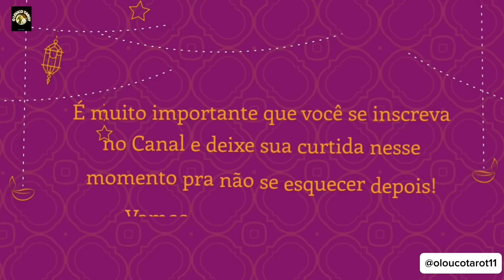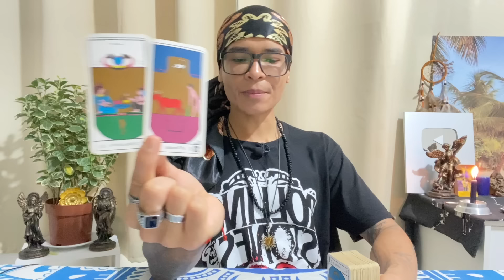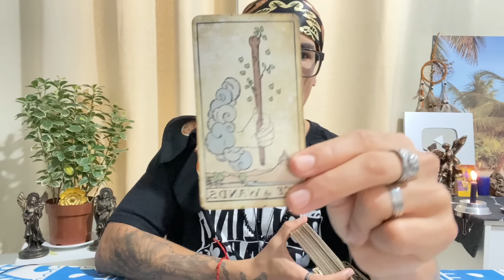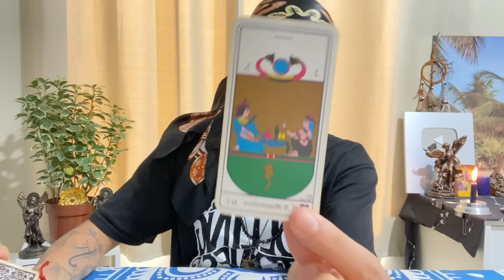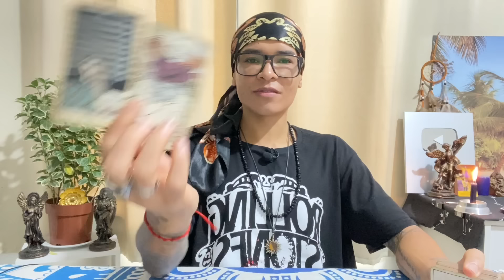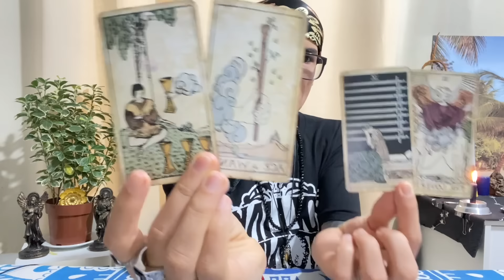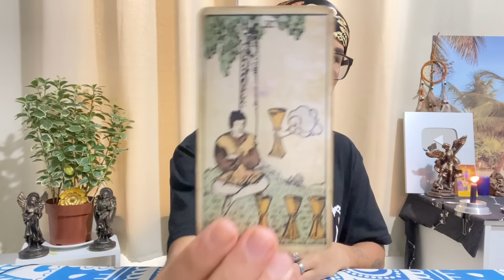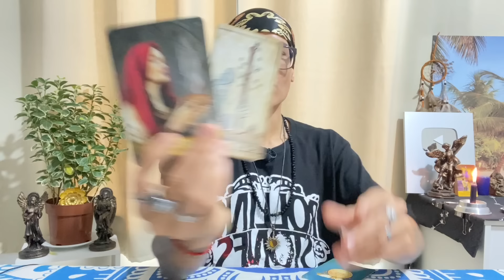♓️PEIXES TAROT☀️NÃO VAI DAR PRA NEGAR🔥VOCÊ VERÁ BEM NA TUA FRENTE 🕯️